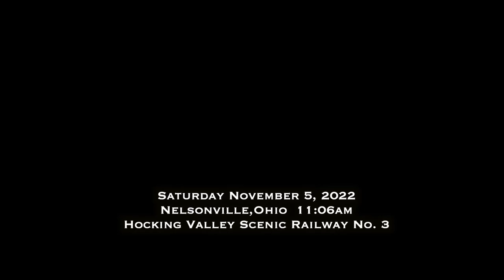The Hocking Valley Scenic Railway Steam Locomotive No. 3 On Saturday November 5, 2022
Here is a short video of The Hocking Valley Scenic Railway's Baldwin Steam Locomotive No. 3 out for a Saturday morning run from Nelsonville , Ohio to Logan, Ohio on November 5, 2022. Very historic sights and sounds!